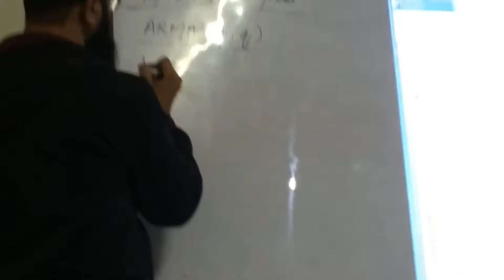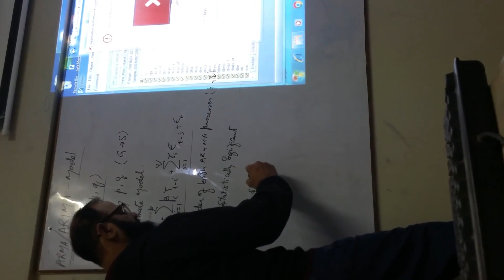Econometrics Lecture 69 x264